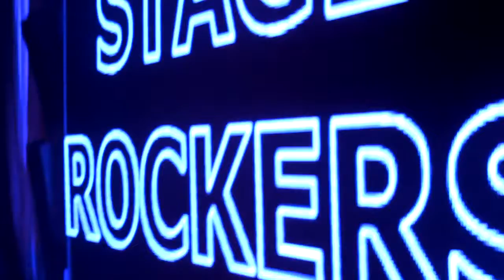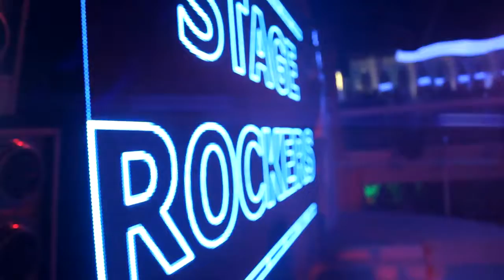Stage Rockers I'm Waiting